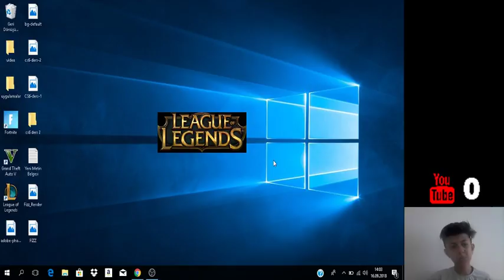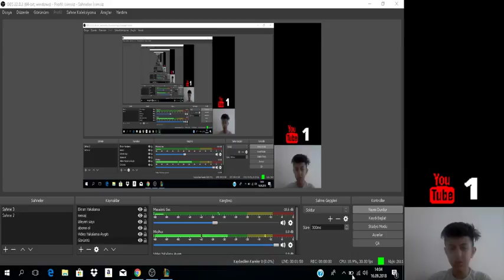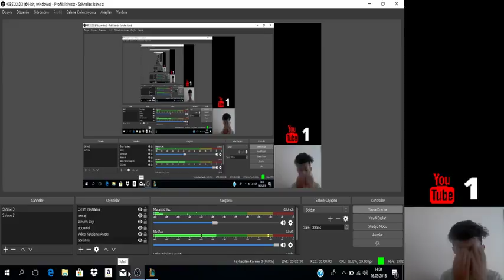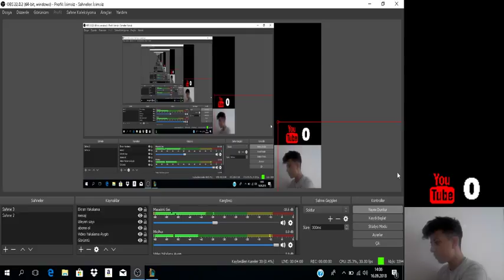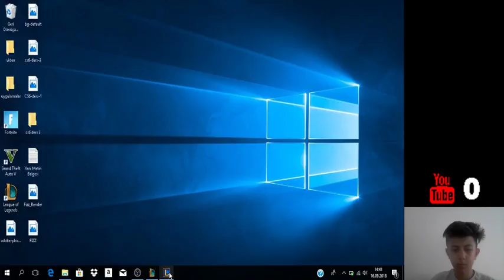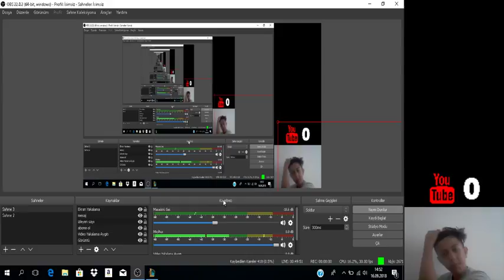FİZZ İLE TAKIM FEEDLEMEME CHALLANGE #1